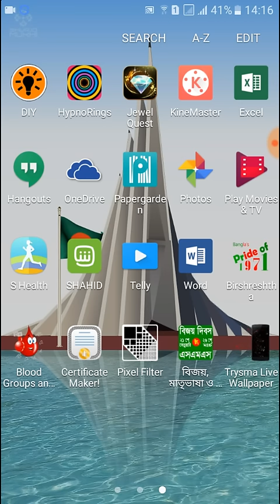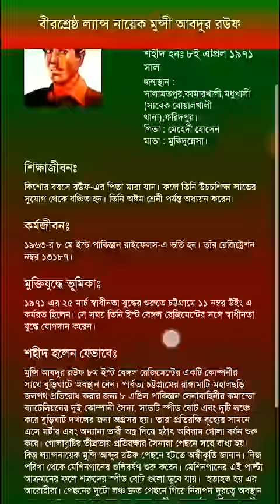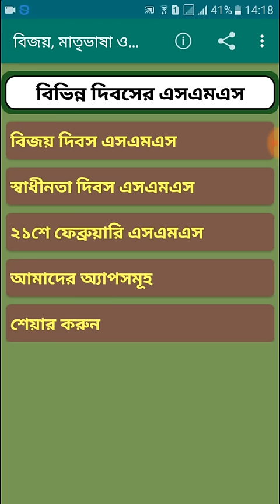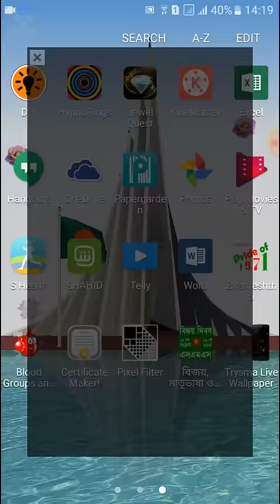বিজয় দিবসের সাজে সাজিয়ে নিন আপনার মোবাইল কে ৩ টি সফটওয়্যারের মাধ্যমে